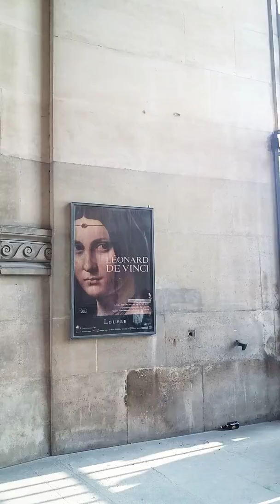GREVES PARIS MACRON RETRAITES LOUVRE TUILERIES 24 JANVIER 2020